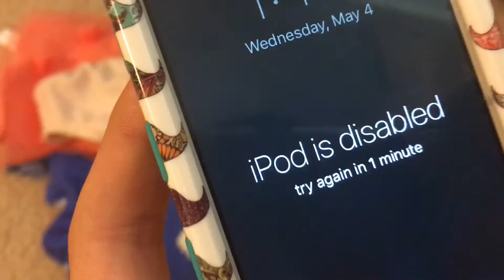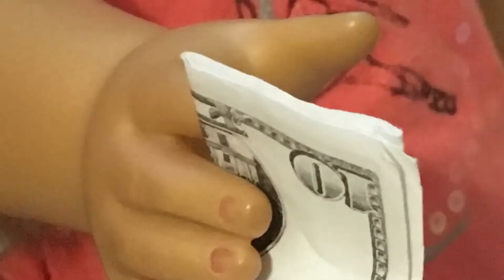Isabelle's new shoes problem AGSM